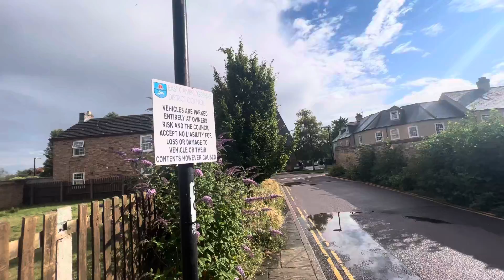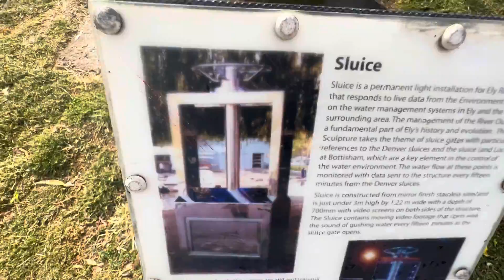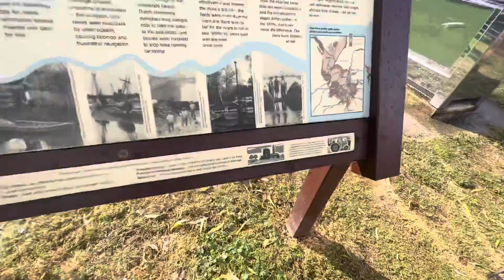Ely, Cambridge, England-2023